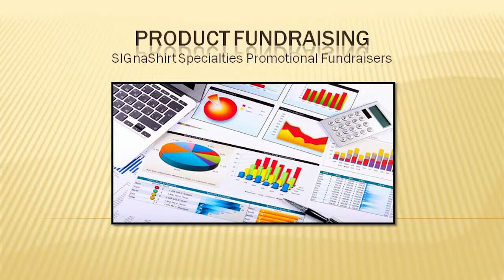Video 5 -- Why Promote Product Injured Marines Charity Fundraisers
Video 5 of 30 educational video suite we call, Why Promote Product Injured Marines Charity Fundraisers.

Searching for ways to write a fundraising letter? Learn all the tips Injured Marines Charity Fundraisers use for free and why you should promote product Injured Marines Charity fundraisers. Complimentary of SIGnaShirt Specialties Promotional Fundraiser Programs at:

As well as Injured Marines Charity fundraiser WHOLESALE Injured Marines Charity 'Custom Branded' Shirts, Craft Kits, Creativity Kits for schools, clubs, camps, teams and scouts.

Complimentary fund raising -how to write an educational Injured Marines Charity fundraising letter for a Injured Marines Charity fundraiser and more Injured Marines Charity fundraising tips, only at: